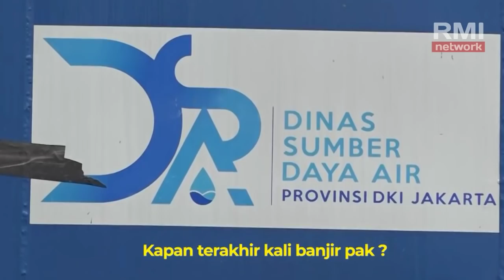KAPAN TERAKHIR BANJIR ⁉️ KESAKSIAN WARGA ‼ JAKARTA ERA ANIES BASWEDAN